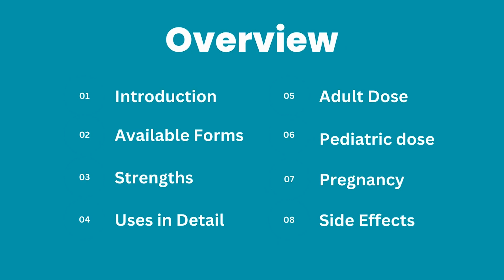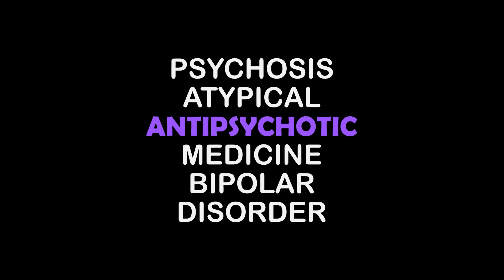Olanzapine Uses in Urdu | Olanzapine 5mg and 10mg | Olanzapine Tablet Side Effects in Urdu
🔥 Key Points Covered:

✅ Introduction
✅ Available forms
✅ Strengths
✅ Uses in detail
✅ Precautions
✅ Adult dose
✅ Pediatric dose
✅ Pregnancy
✅ Warnings
✅ Side effects

Olanzapine tablet is an atypical antipsychotic medicine which is available in the form of tablet only. Olanzapine tablet is available in 5mg and 10mg strengths. Olanzapine tablet is available in different brand names like lepinza, olanzia, linzap, olanzi etc. Olanzapine tablet can be used to treat psychosis, mania, schizophrenia, bipolar disorder, resistant depression, delirium etc.
Fore more details please watch my video so you can get more detail about this medicine.